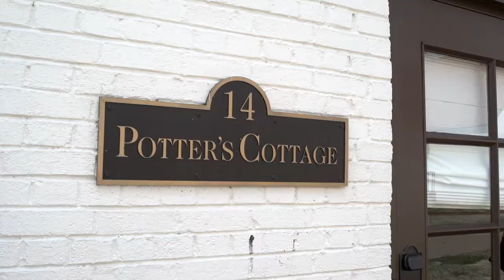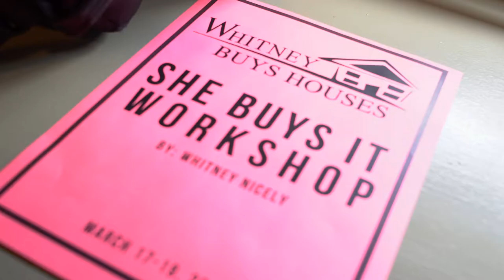Whitney's Weekend Workshop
Signup with Whitney for this FREE Facebook group and get immediate access to the wonderful world of real estate investing.

Whitney Nicely shares the journey from a small town, trucker girl at her family's business to becoming a successful real estate rock star.

Become a Real Estate Rockstar with Whitney Nicely is the BEST place to learn how to buy houses without money down or good credit.

Whitney Nicely's story:

Whitney Nicely went from no investments (or strategies) to 19 houses, 19 apartment units and 7 chunks of land in less than three years all bringing monthly money to her bank account on auto pilot.

She has traveled the United States speaking on stages, teaching her simple strategies, and meeting with other successful real estate investors- and still buying houses the way she teaches others.

Since 2016, Whitney has led and trained hundreds of future real estate rock stars to grow their portfolios, collect checks and achieve financial freedom. 100's of real estate newbies are securing leads, signing deals and scaling their dream incomes through Whitney's REI Rock Star Program.

Take the first step towards your financial freedom with real estate investing in Become a Real Estate Rockstar with Whitney Nicely HERE: